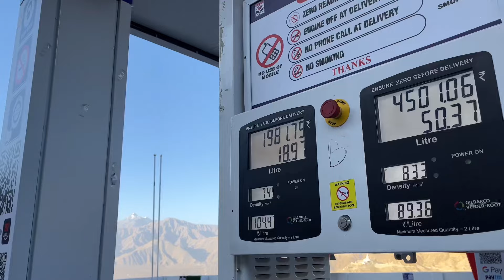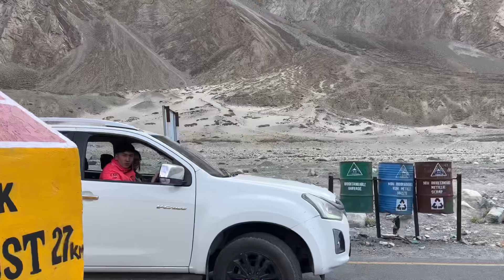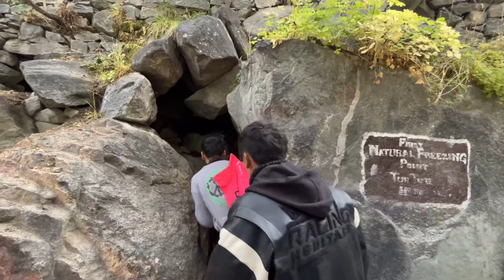Exploring Nubra Valley and Turtuk village|With cousins| Ladakhi Vlogger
business queries : jigmetshamshu​@gmail.com